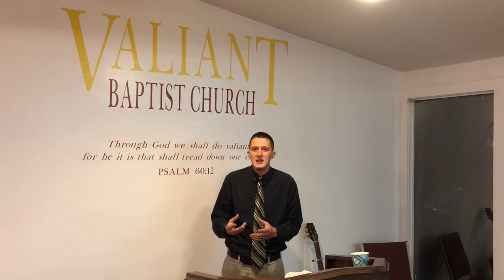Call No Man Father | Catholic Authority in Light of the Bible, Catholic Priests Exposed, “Pope”